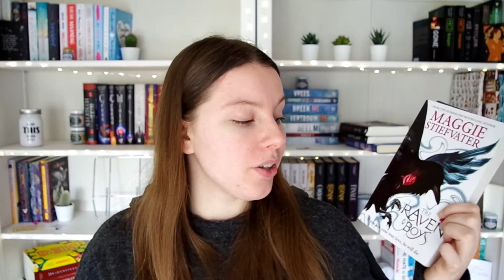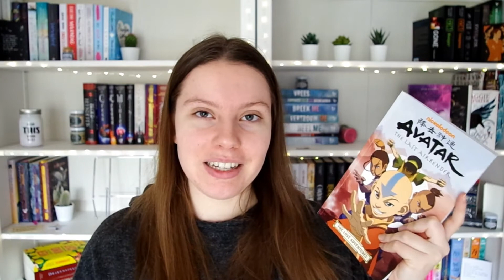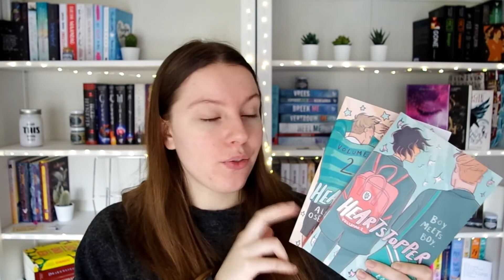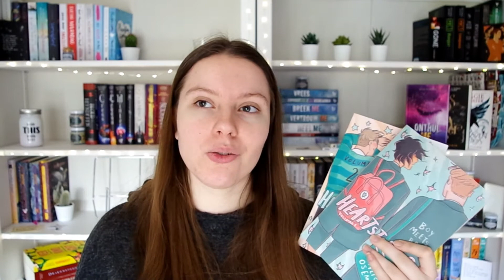HAUL januari | 2020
In januari heb ik een aantal boeken gekocht. Iets meer dan dat ik normaal zou kopen, maar ik heb zeker geen spijt. In deze video laat ik alle boeken zien die ik in januari heb gekocht.